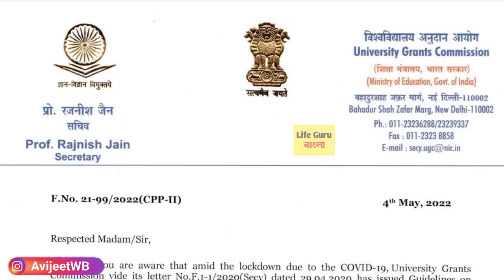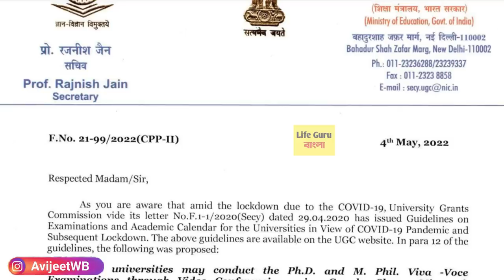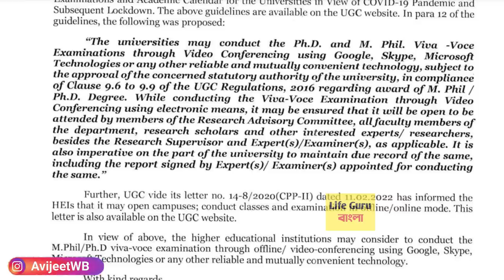বিশ্ববিদ্যালয়ে অনলাইন পরীক্ষা : West Bengal College University exam 2022 : ugc notice : phD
কলেজ-বিশ্ববিদ্যালয়ের পরীক্ষা অনলাইনে | WB college odd semester exam 2022 :  UG PG exam Routine 2022/WB college online registration 2021 /west bengal college open date 2022/ /west bengal college odd exam  /west bengal online registration 2022/odd sem exam 2022/ Madhyamik HS exam online /রাজ্যের ছাত্র-ছাত্রীদের ইউনিফর্মের পরিবর্তন নিয়ে বিরাট ঘোষণা

 1st year malda college pass course and honours merit
webscte notice
webscte routine
polytechnic
jexpo 2022
voclet
jelet 2022